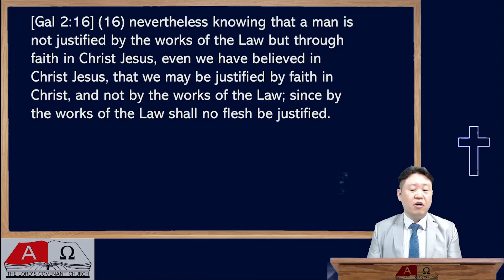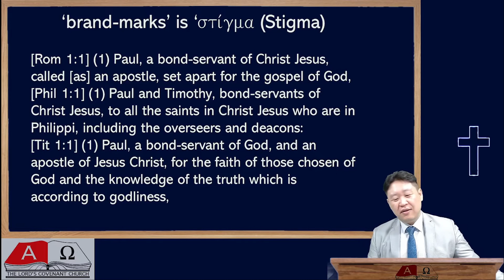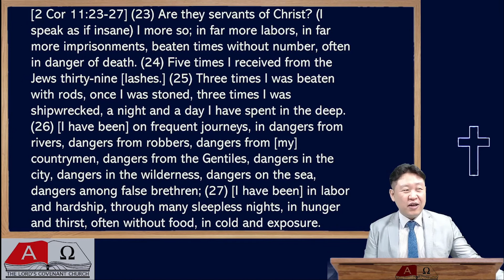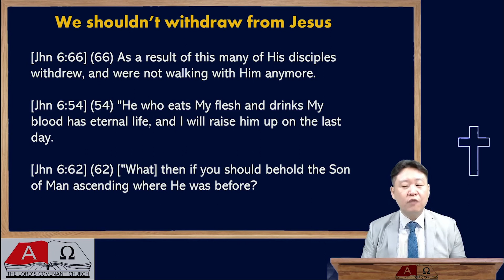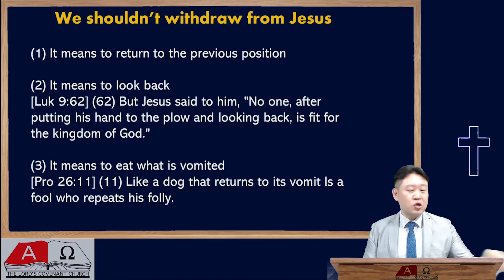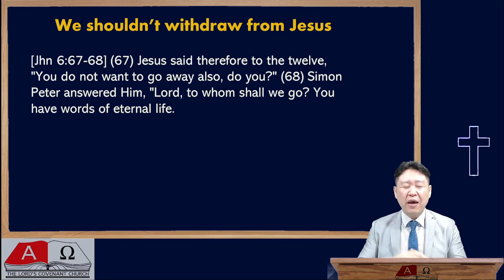TLCC Sermon 201122-Do I Have the Stigma of Jesus?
Title : Do I Have the Stigma of Jesus?